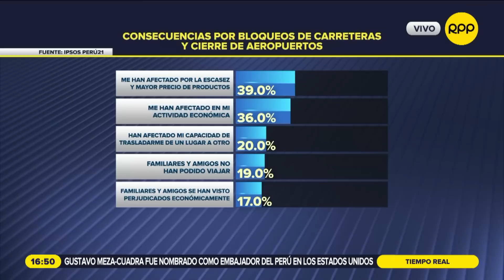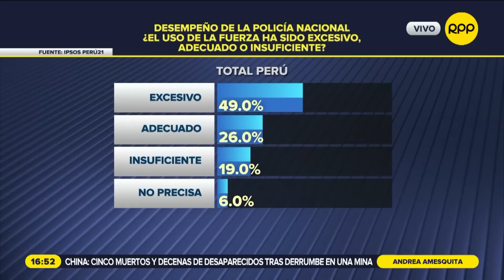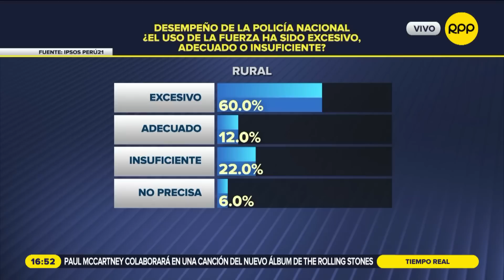Inseguridad en Perú: "Nadie se siente seguro en las calles"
Aldo Pecho, antropólogo y especialista en seguridad ciudadana, advierte que la crisis política "es un problema muy grave" para poder enfrentar la inseguridad en las ciudades del Perú.